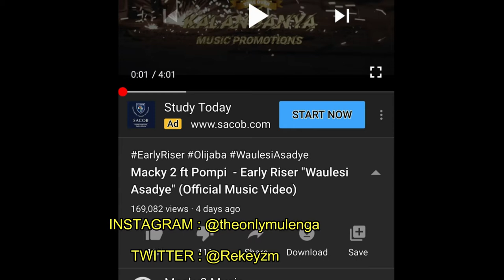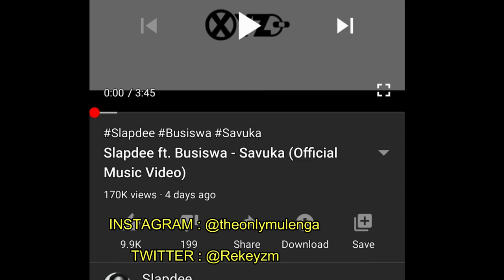SLAP DEE VS MACKY 2 || SAVUKA VS EARLY RISER || SO PEEP THIS EP.5 || (must watch)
In this episode, we examine the performance on DSPs of EARLY RISER and SAVUKA 4 days after they dropped.